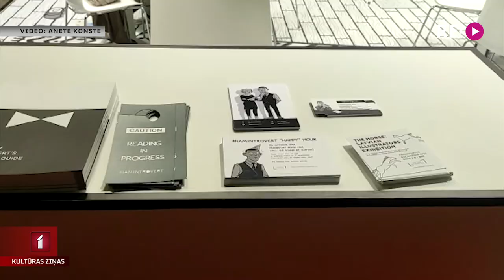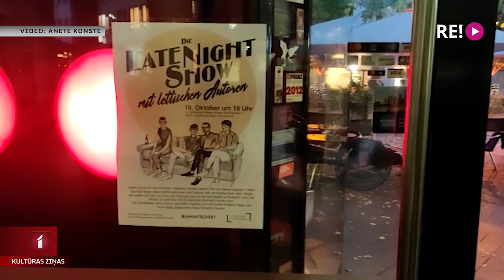Latvijas dalība Frankfurtes grāmatu tirgū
Vācijas pilsētā Frankfurtē šonedēļ norisinās ikgadējais grāmatu tirgus. Tas ir viens no zināmākajiem un starptautiski atzītākajiem notikumiem, kurā  izdevējiem, literātiem un poligrāfijas uzņēmumiem iepazīstināt ar saviem sasniegumiem un dibināt kontaktus. Jau vairāk nekā 20 gadus tajā piedalās arī Latvijas pārstāvji. Ar mūsu stenda organizatoriem sazinājās kolēģis Jānis Lācis.